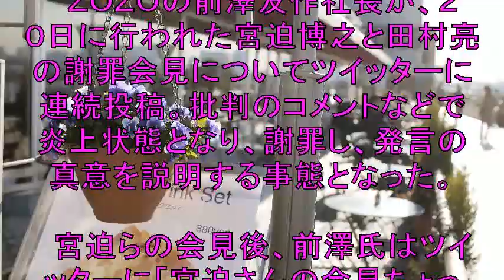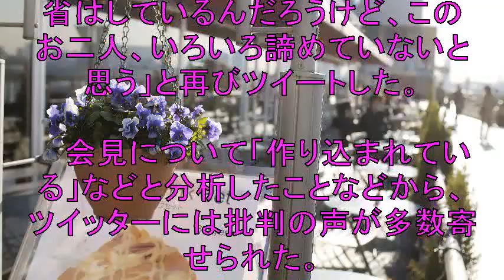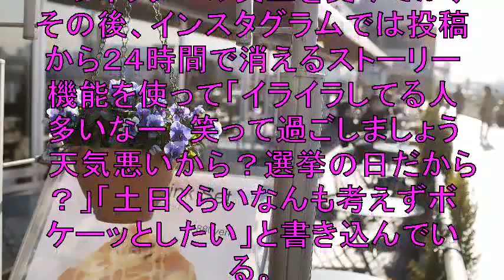前澤社長 宮迫らの会見ツイートで炎上 謝罪後「イライラしてる人多いなー」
ＺＯＺＯの前澤友作社長が
２０日に行われた宮迫博之と田村亮の謝罪会見について
批判のコメントなどで炎上状態となり謝罪し
発言の真意を説明する事態となった。

【関連動画】

剛力彩芽＆前澤友作社長のウィンブルドン観戦姿が英大衆紙に映り込んで話題に

前澤友作社長＆剛力彩芽ウィンブルドン決勝を観戦。ツーショット姿が写り込み、公式SNSやデイリーメールの画像が話題に

ZOZO前澤社長のゾンダとシロンが0-400mバトル！ どっちが勝つ？ ゼロヨン 加速 パガーニ ブガッティ 加速 acceleration

ZOZOTOWN前澤社長に堀江貴文が激怒した理由がヤバい！これには剛力彩芽もドン引き…【erika channel】